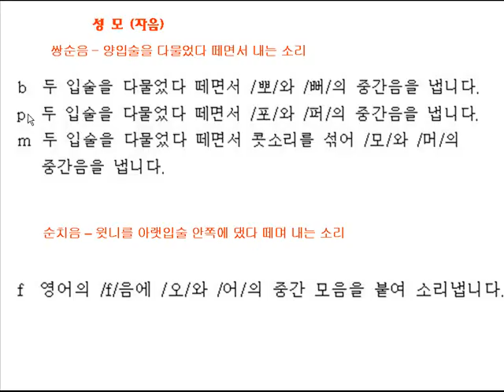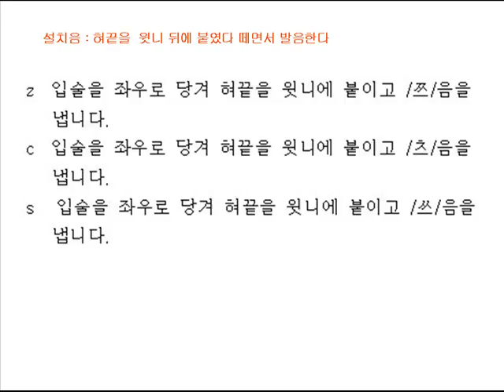중국어발음(Pronunciation)-a2